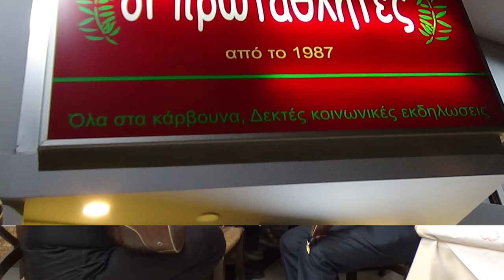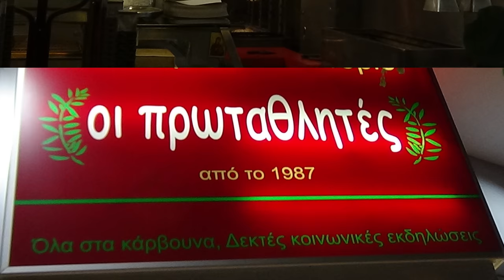ΣΤΟΥΣ ΠΡΩΤΑΘΛΗΤΕΣ ΜΑΝΤΙΝΑΔΕΣ ΛΥΡΑ ΜΑΝ ΚΛΑΔΟΣ ΔΑΓΚΛΗΣ ΠΑΤΑΚΟΣΤΕΛΗΣ